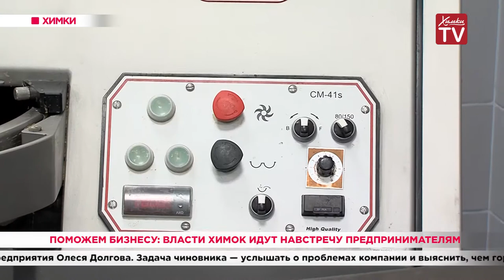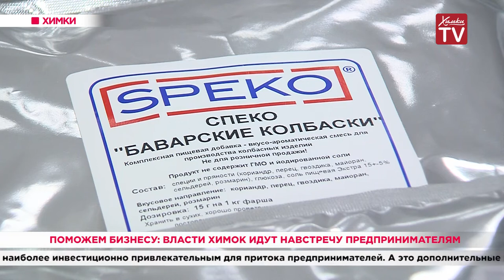Поможем бизнесу: власти Химок идут навстречу предпринимателям. 25.11.19